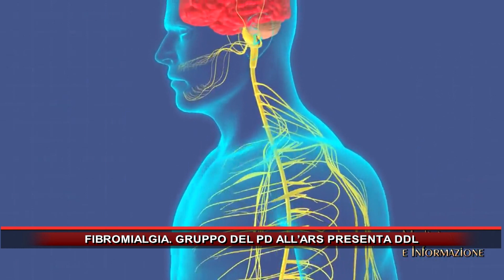FIBROMIALGIA GRUPPO DEL PD ALL’ARS PRESENTA DDL